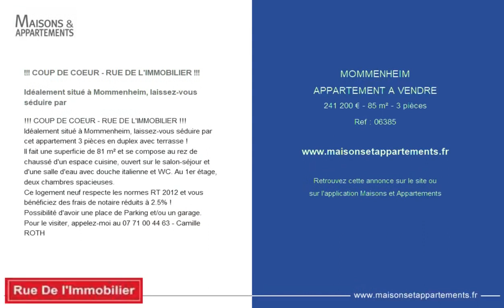MOMMENHEIM - APPARTEMENT A VENDRE - 241 200 € - 85 m² - 3 pièce(s)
Référence : 06385

!!! COUP DE COEUR - RUE DE L'IMMOBILIER !!!

Idéalement situé à Mommenheim, laissez-vous séduire par

Idéalement situé à Mommenheim, laissez-vous séduire par cet appartement 3 pièces en duplex avec terrasse !
Il fait une superficie de 81 m² et se compose au rez de chaussé d'un espace cuisine, ouvert sur le salon-séjour et d'une salle d'eau avec douche italienne et WC. Au 1er étage, deux chambres spacieuses.
Ce logement neuf respecte les normes RT 2012 et vous bénéficiez des frais de notaire réduits à 2.5% !
Possibilité d'avoir une place de Parking et/ou un garage.
Pour le visiter, appelez-moi au - Camille ROTH

|2442742|